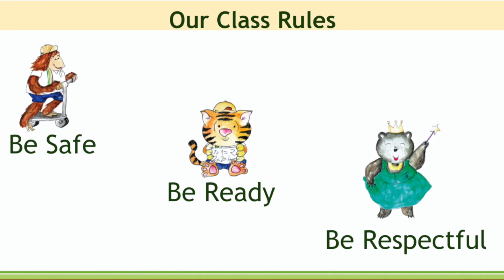EYC Class rules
This video is about EYC Class rules